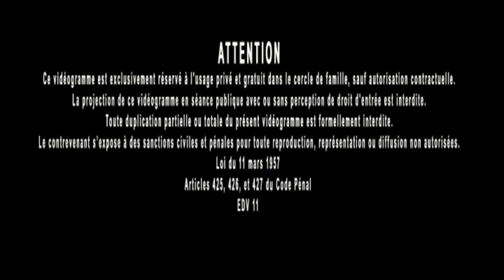Jacques Grimault | Thoth, Définition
Extrait gratuit des cours de Jacques Grimault, auteur et réalisateur de la série documentaire La Révélation des Pyramides. Pour avoir accès à l'intégralité des cours, rendez-vous sur le dédié à la transmission des enseignements de Jacques Grimault.